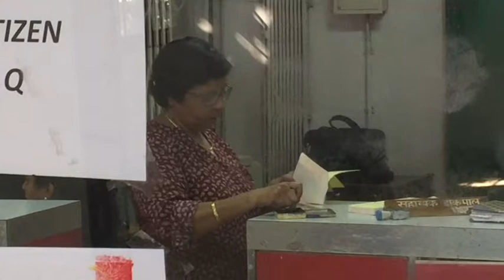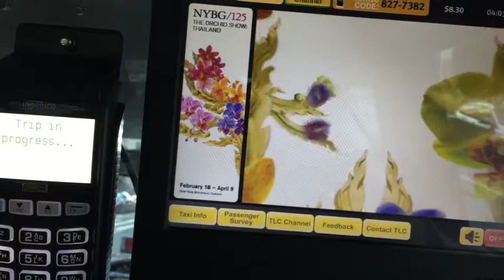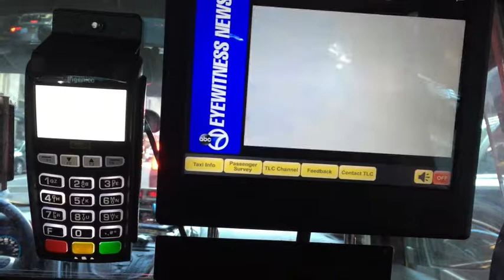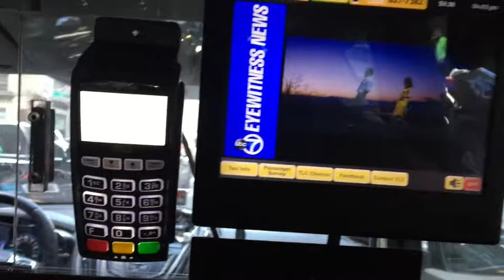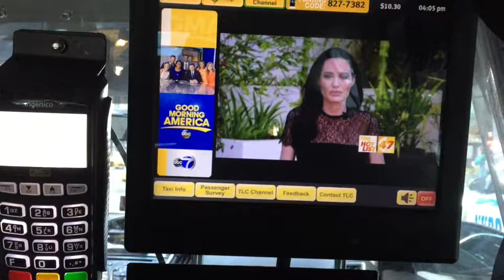Psycho Killer (Talking Heads) Dec 1, 2018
Moongate mix